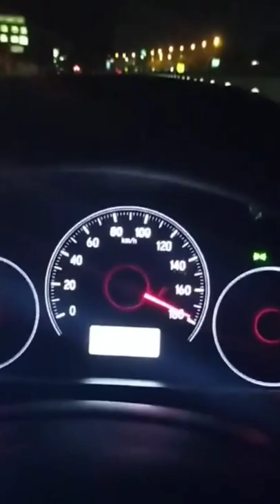Brio full speed sampe mentok#brioche